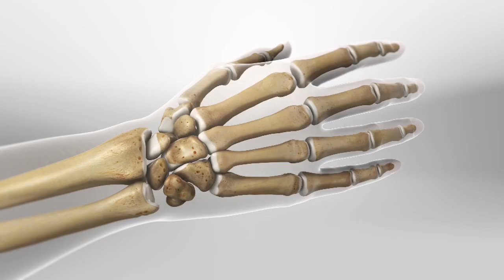June 24th Fact of the Day (2021)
June 24th FOTD (2021)

►Who am I? Well I am Eason. A person on this very planet. I post random things on Youtube that I find funny or entertaining to share with the world.
►What voice / audio editor was used? Audacity

Elon Musk is Insane!